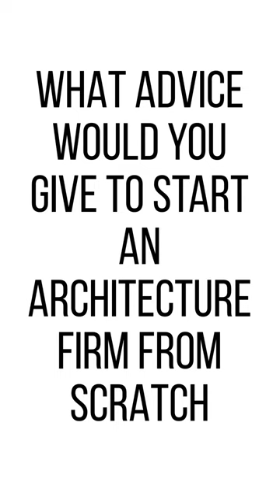How to start an architecture firm from scratch | Architect Ricardo Bofill Jr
Filmed at the FOAID 2019 Delhi. Architect Ricardo Bofill Jr shares his advice for fresh graduates on how to start an architecture firm.

Architecture Books & Supplies

Faq:
how to start an architecture firm in india,
tips on how to start an architectural firm,
starting an architecture firm uk,
architectural firm requirements,
running an architecture firm,
architects office setup,
owning your own architectural firm salary,
business plan for architecture firm,